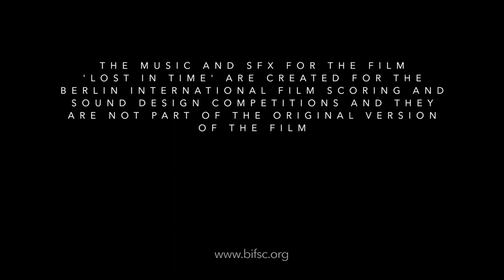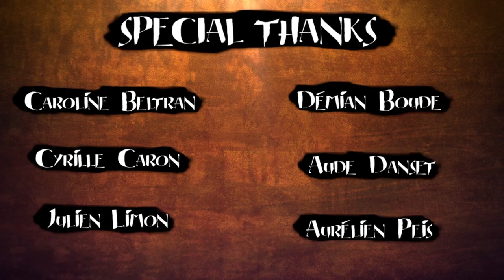LOST IN TIME (Short Film) | Original score by Chris Burns | BIFSC 2023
My submission for the Berlin International Film Scoring Competition 2023.

Animated Short Film by Objectif 3D
Original score by Chris Burns